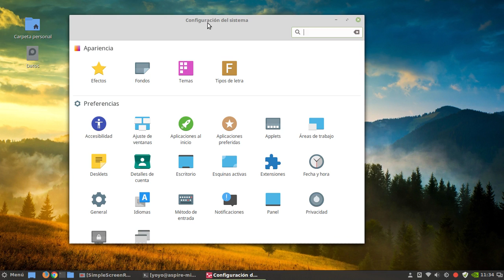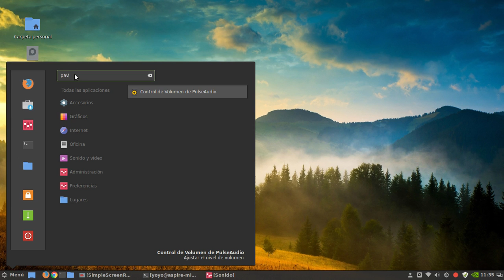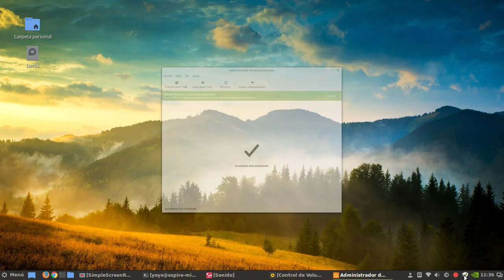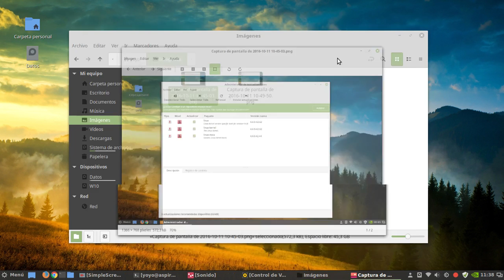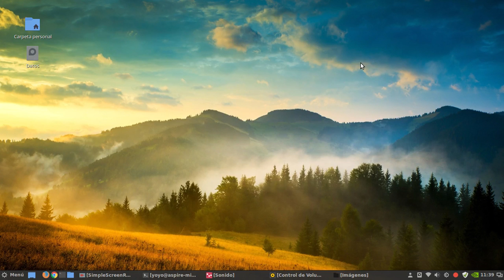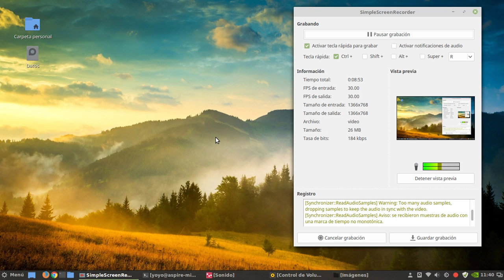Arreglado problema de grabación de sonido en Linux Mint 18 Sarah Cinnamon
Tras las últimas actualizaciones en Linux Mint 18 Sarah Cinnamon se han arreglado, al menos en mi caso, los problemas que tenía a la hora de grabar audio en algunas aplicaciones.